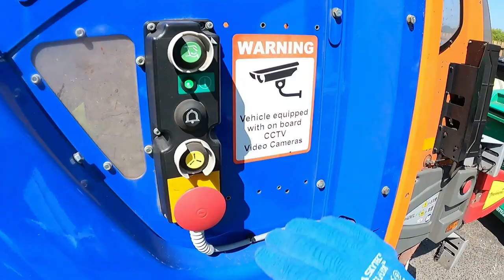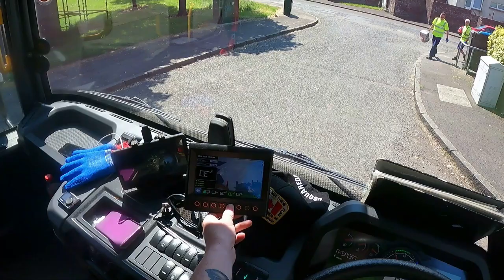Back on the bins again! Bin truck on The green domestic route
This weeks video was filmed on the domestic run. lots of heavy bins and great weather thrown in lol. I hope you enjoy.